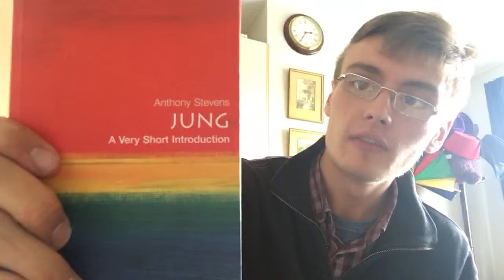Saturday / Thursday Talks #181: Let’s Bang This Out